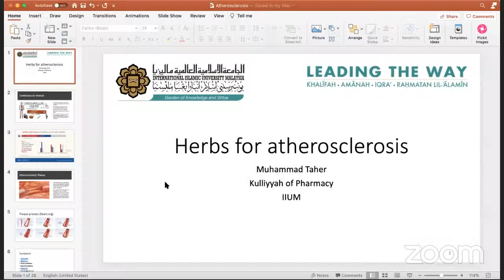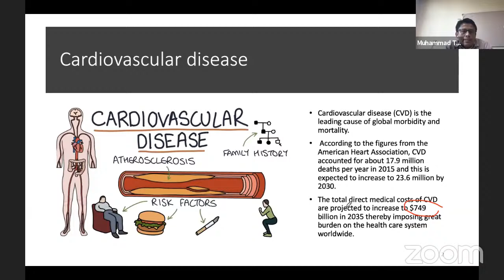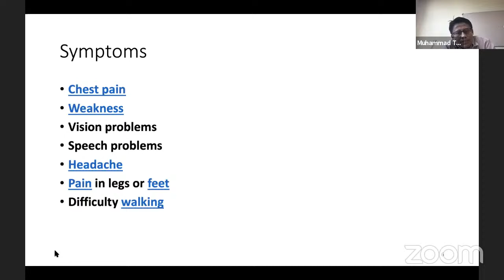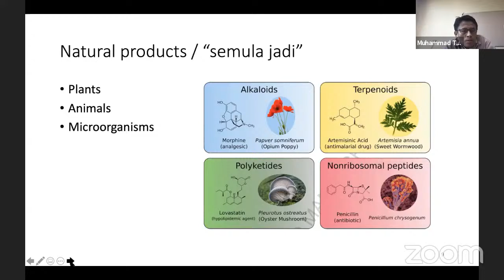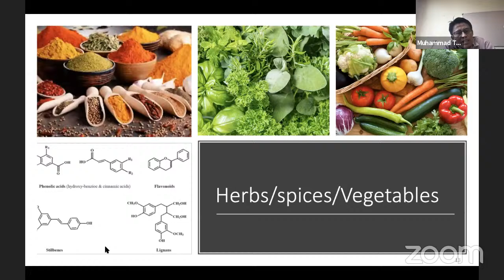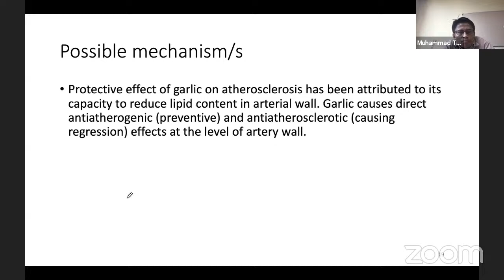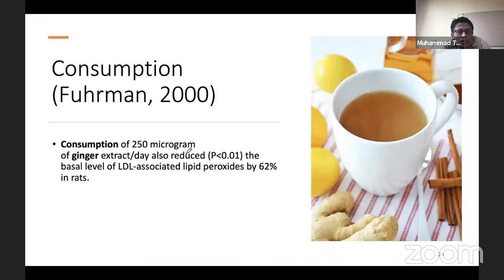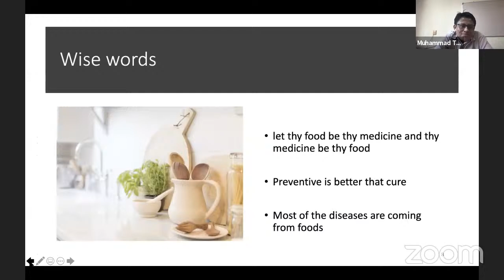HEALTH TALK SERIES: BENEFITS OF HERBAL & NATURAL MEDICINES